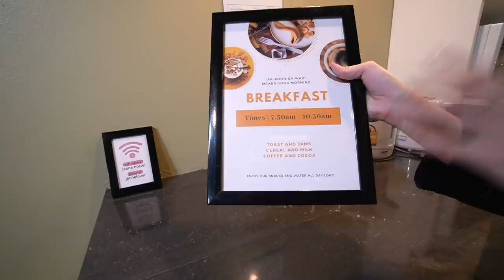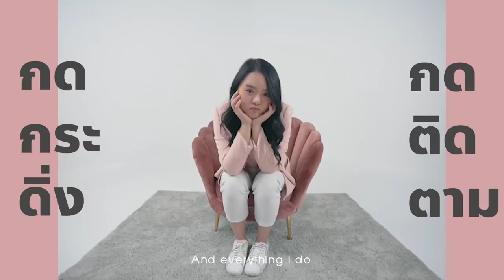นอนได้หรอ?? โรงแรมคืนละ120บาท ... แต่โมทำของหาย!!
โรงแรมคืนละ120บาท!! ที่เชียงใหม่ ถูกมากกกก!!
แต่ก่อนจะเข้าพักโมทำบัตรประชาชนหายค่ะทุกคน ฮืออออ เหตุการณ์และที่พักจะเป็นยังไง สะดวก สบาย สะอาด แค่ไหน  ไปดูกันเลยค่า :)